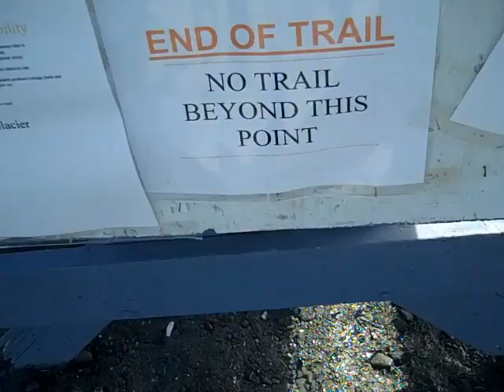End of trail, start of Glacier.